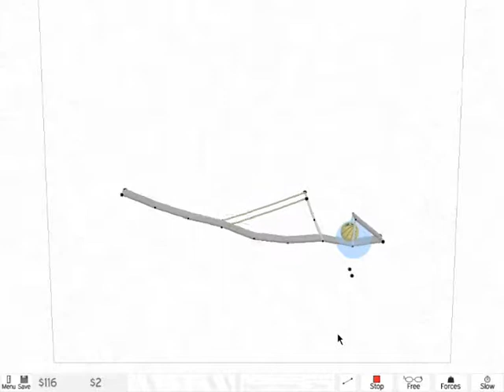Armadillo Run - Level 15